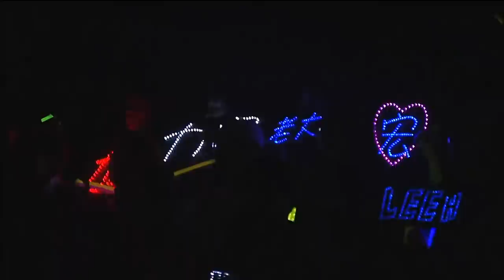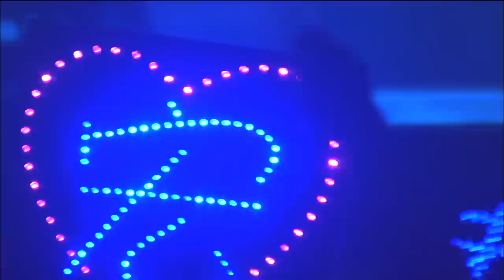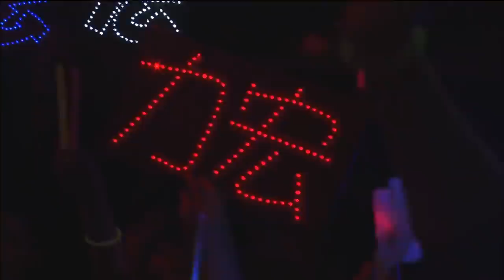王力宏 Wang LeeHom 蓋世英雄 LIVE CONCERT 演唱會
蓋世英雄演唱會

01. 盖世英雄
02. 放开你的心
03. 爱你等於爱自己
04. 公转自转
05. 爱的就是你
06. kiss goodbye
07. 永远的第一天
08. ya birthday
09. 我就喜欢
10. 女朋友
11. 情敌贝多芬
12. 第一个清晨
13. 不要害怕
14. 大城小爱
16. w h y
17. 一首简单的歌
18. 如果你听见我的歌
19. 流泪手心
20. LOVE, LOVE, LOVE
21. YOU RAISE ME UP
22. 白纸
23. 你不在
24. forever love
25. julia
26. 在梅边
27. 花田错
28. 心中的日月
29. 在那遥远的地方
30. 龙的传人
31. 不可能错过你
32. 唯一